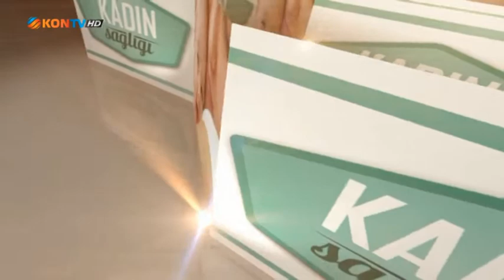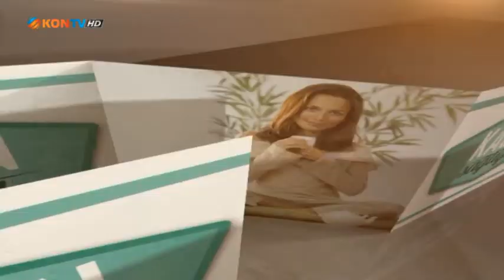KADIN SAGLIGI 21 KASIM 2020 OP DR NECATİ ÖZÇİMEN